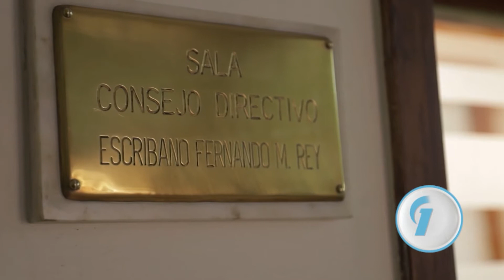CONVERSAMOS CON EL PRESIDENTE Y VICE DE COLEGIO DE ESCRIBANOS 1° SANTA FE ACTIVIDA DURANTE EL 2020